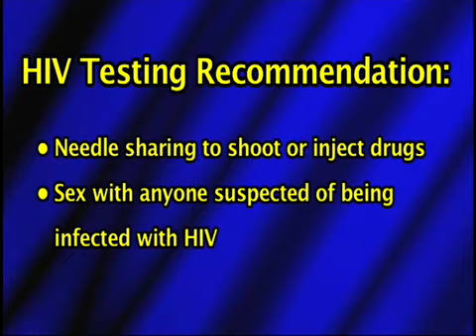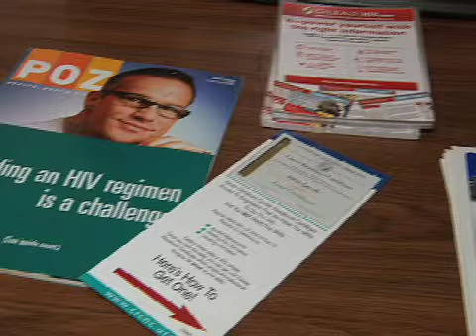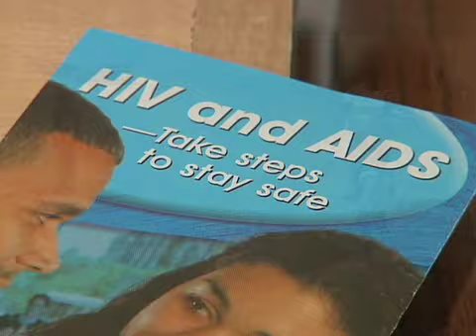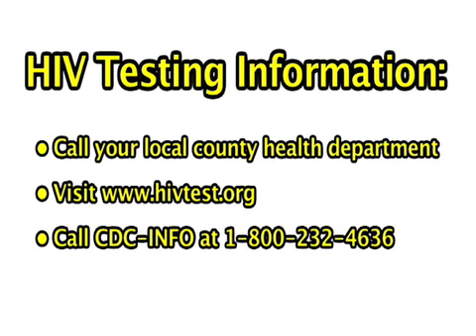HIV Webisode #1 - Keeping it Real... get tested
Encourages women to be aware of HIV and AIDS and stresses the importance of being tested for HIV.